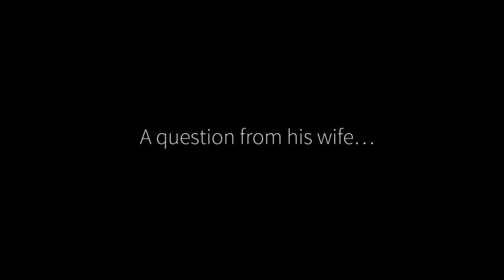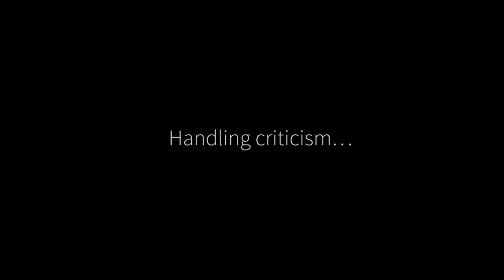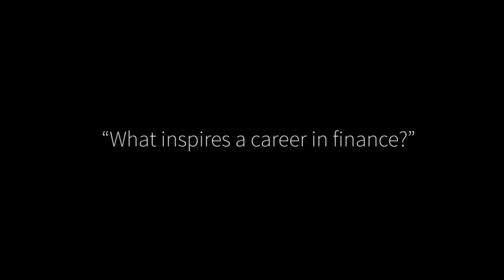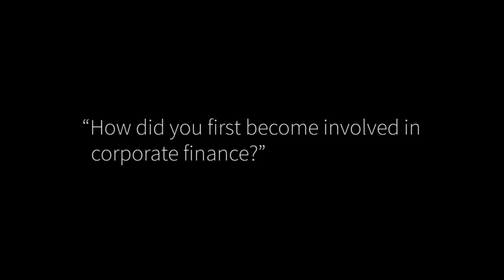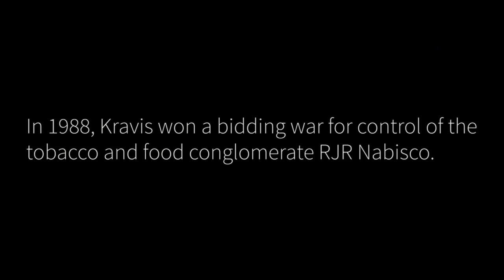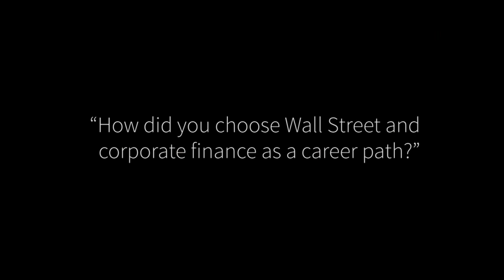Billionaire Henry Kravis on Finance, Work Ethic and Life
An interview with billionaire Henry Kravis. In this interview Henry discusses how he first got into corporate finance and his journey in the industry so far. Henry